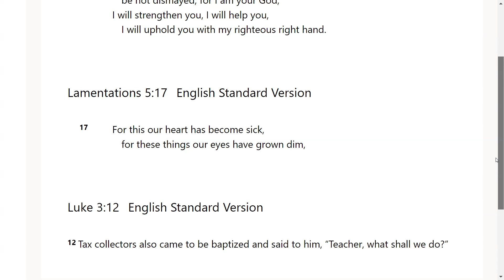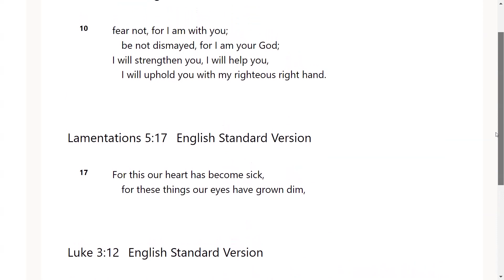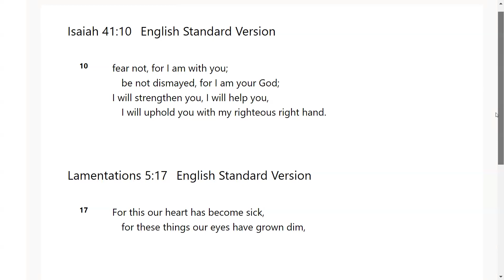Keep walking With God - Go Tell: Scripture from the Lord-Isaiah 41:10; Lamentations 5:17; Luke 3:12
The Lord very graciously gave us Isaiah 41:10; Lamentations 5:17; Luke 3:12. I feel that it is a great privilege that God will give us revelation as we dig in and uncover the jewels and treasures of His word.. I pray it is a blessing to you as it was to me. I love you all and I am praying for the fulfillment of your destiny even as the road becomes more narrow in Jesus mighty name!